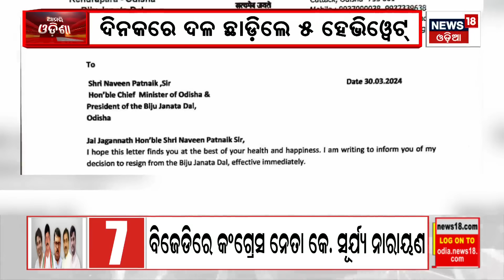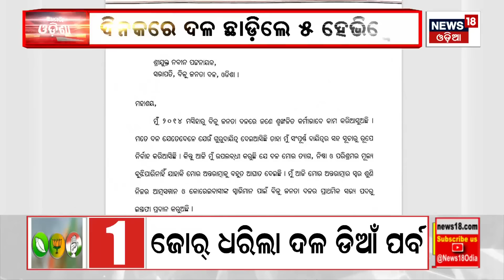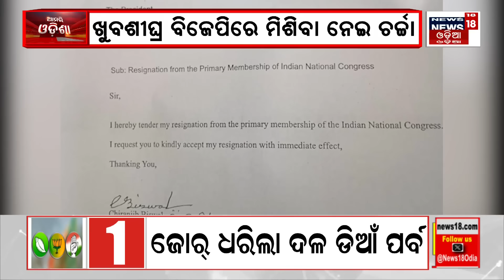ଦଳ ଡେଉଁଛିନ୍ତି ନେତା | ଦିନକରେ ୫ ହେଭିଓ୍ବେଟ୍ | Anubhav Mohanty And Akash Das Nayak Left BJD | Odia News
Kendrapara MP Anubhav Mohanty Resigns From BJD, May Join BJP. Actor & Former Korei MLA Akash Das Nayak Resigns From BJD. hubaneswar, Mar 30: In another setback to Biju Janta Dal (BJD) Odia cine actor and former Korei MLA Akash Das Nayak has quit the party on Saturday.  His resignation from the primary membership of the party comes after BJD Supremo and Chief Minister Naveen Pattnaik released the list of candidates for assembly elections and Lok Sabha polls on March 27. Akash Das Nayak was elected to state legislative assembly in the General elections in 2014 from Korai constituency.